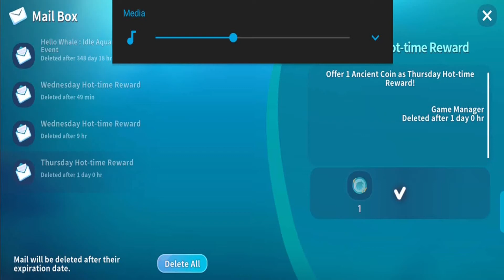WE DID IT, VALENTINE! | HELLO WHALE: Idle Aquarium #23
In this episode we finish the valentines day/white day event with the Heart Whale and Heart Angel Fish!
HELLO WHALE: IDLE AQUARIUM is a very casual and relaxing game, so I figured the best way to go about it is to sometimes upload my experiences while talking about stuff I enjoy for at least 10 minutes